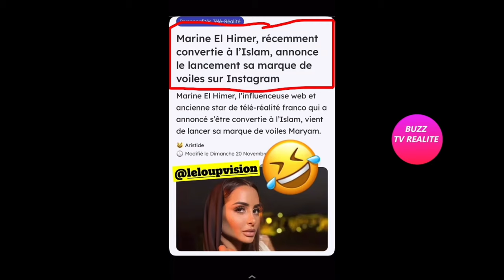LE LOUP TACLE MARINE QUI LANCE SA MARQUE DE VOILE!, ''ELLE EST PARTIE À LA MECQUE POUR ÇA!''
Le loup d'la street tacle Marine Elhimer qui lance sa marque de voile